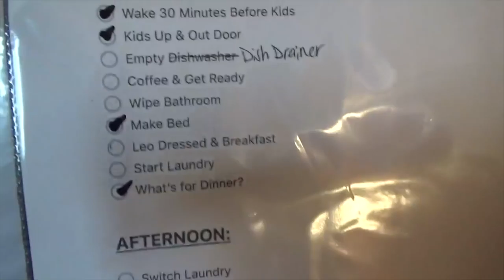PROOF that I've Changed My Life! | How changing the way I speak to myself has changed my life.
Okay you guys, here is the Monday morning proof that I've changed my life.  One day I heard a random thing in a podcast about "the way we speak to ourselves" and how that "has a negative affect on our brains". I was like oh yeah, sure it does.  But, that sparked a tiny bubble of curiosity in my brain.  It made me wonder how often I really speak to myself that way?  The answer was ALL day, EVERY day. It would start as soon as I woke up in the morning with "uuuuugh, I had such a crappy night and I'm SOOOOO tired, I can already tell this day is going to suck." And it would just snowball from there.  When I became aware of what was happening I decided to do a little experiment and just stop speaking to myself that way for one day.  That was 2 weeks ago and I haven't looked back.  The more time that passes, the easier it is to say positive things instead of negative things!  I hope that you can see and hear how genuinely I feel about this and how it really has helped me.  I want you to treat yourself with love and kindness, I want YOU to feel amazing and like you can do anything!  And, most of all I want to HEAR how this works for you!